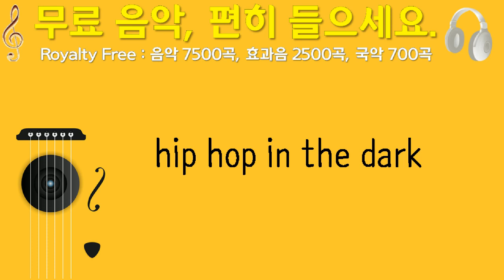hip hop in the dark, willbot studios, 함정, 41초